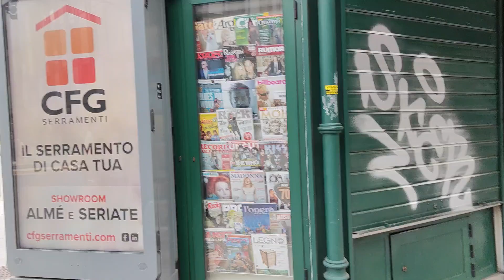bintanang Kala moy pasko at mga bilihing kakaiba ngayon lang natin nakita